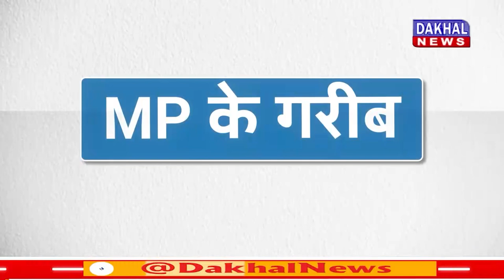DAKHAL NEWS सिहांवल में पटेल परिवार से हुआ नुकसान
सिहांवल में पटेल परिवार से हुआ नुकसान
पटेल के कारण इलाके का विकास पिछड़ा